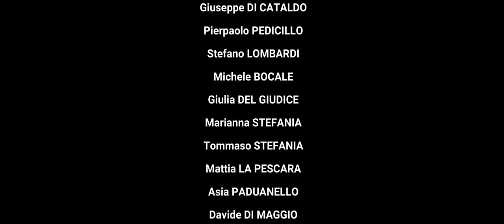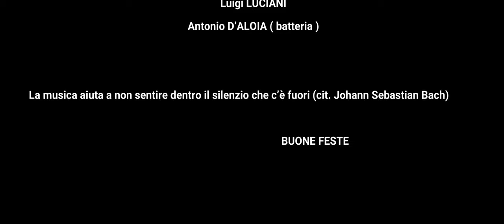Mack the knife indirizzo musicale Cagnano Varano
Istituto Comprensivo Statale e Musicale "Nicola D'Apolito"
di Cagnano Varano esegue Mack the Knife prof. Enzo Martini

classe di sax
           Cristiano GAETA
           Nicholas BASILE
           Salvatore SAGGESE
           Filippo STEFANIA
           Demid BOCALE
           Federico CASTELLUCCI
           Vincenzo VITADAMO
           Giuseppe DI CATALDO
           Pierpaolo PEDICILLO
           Stefano LOMBARDI
           Michele BOCALE
           Giulia DEL GIUDICE
           Marianna STEFANIA
           Tommaso STEFANIA
           Mattia LA PESCARA
           Asia PADUANELLO
           Davide DI MAGGIO
           Sofia CONTE
           Gioia LIGUORI
           Azzurra CICILANO
           Carmen DEL PRIORE
           Ilenia LAMBO
           Lorenzo D’AUGELLO
           Cristian Pio D’APOLITO
           Luigi LUCIANI

   Antonio D’ALOIA ( batteria )